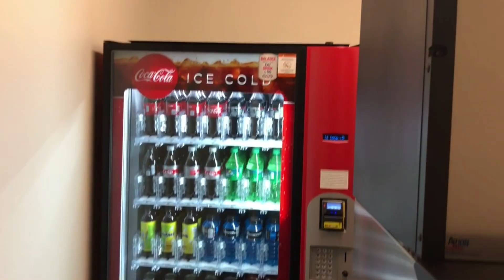First Impressions Contest Week 5 Winner